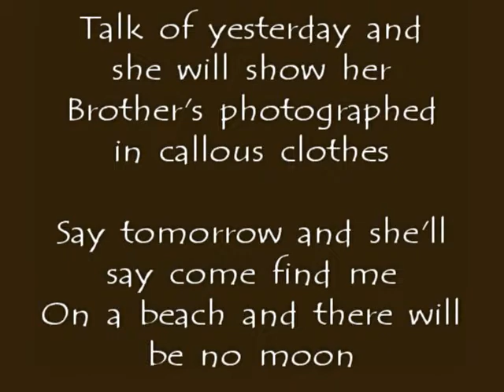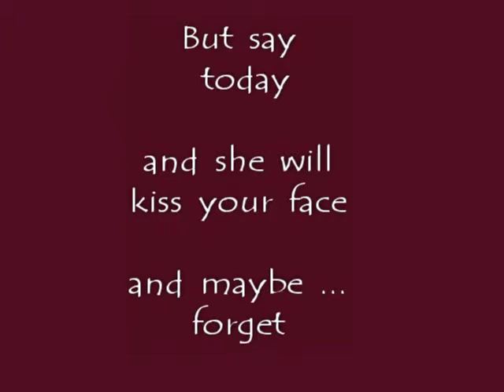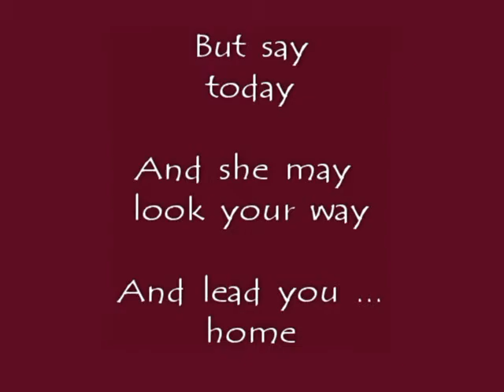Old Communion Cups and Someone's Coat (Iron & wine acoustic cover w/ lyrics)